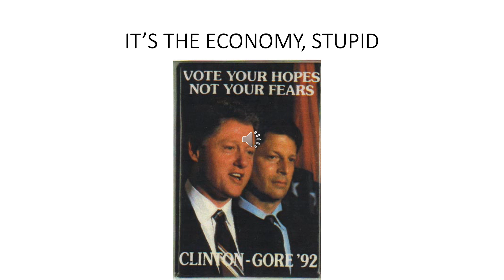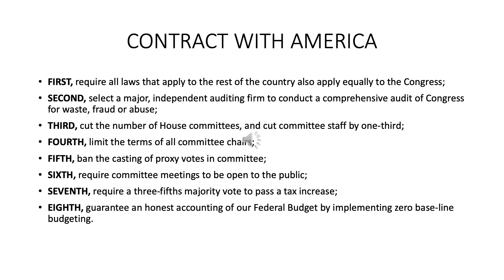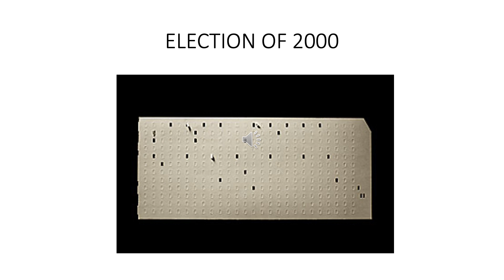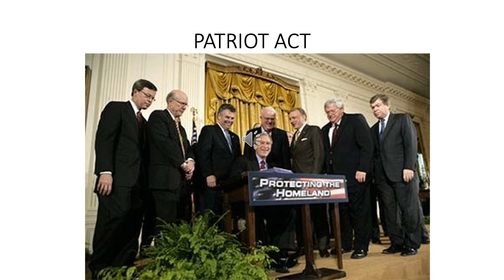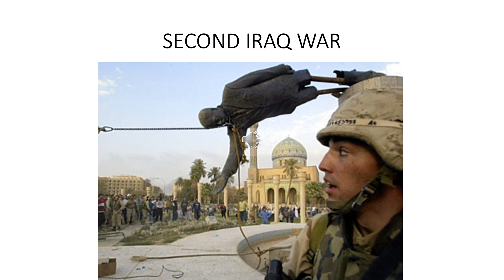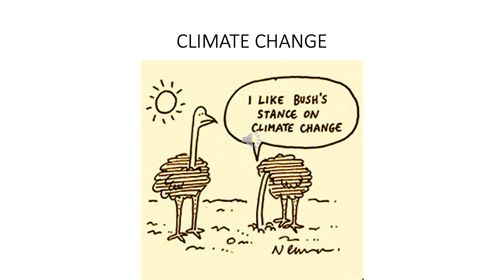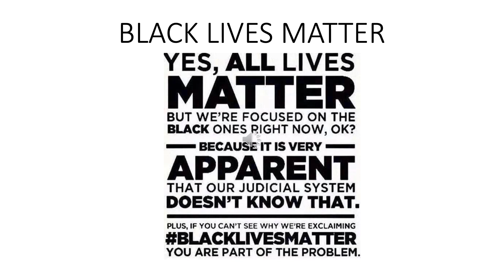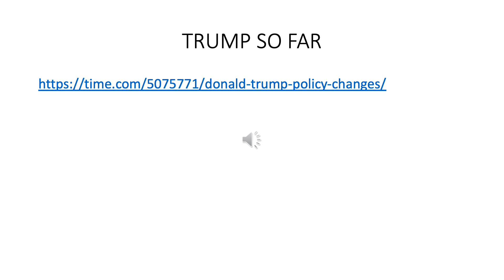PRESIDENTS CLINTON TO TRUMP•William Stowe